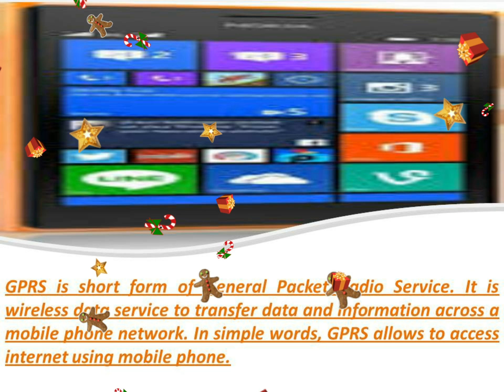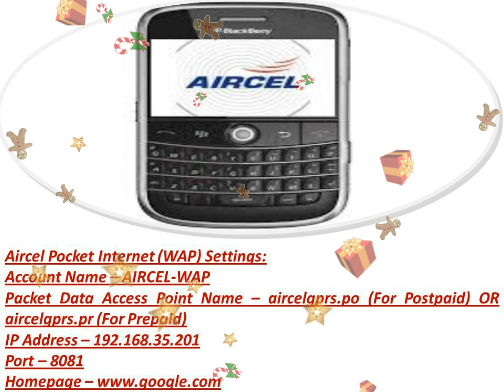How To GPRS Setting Far Aircel Network In Hindi Review